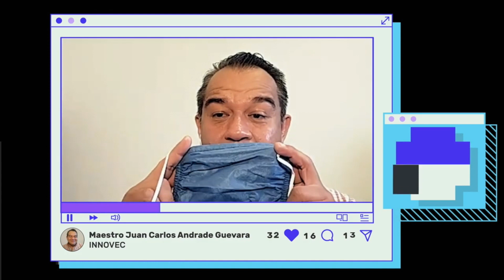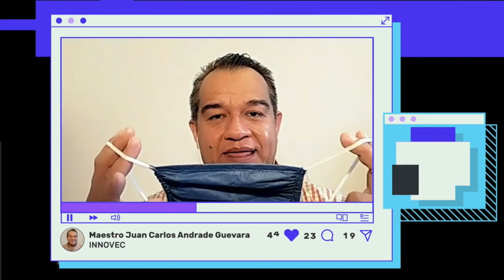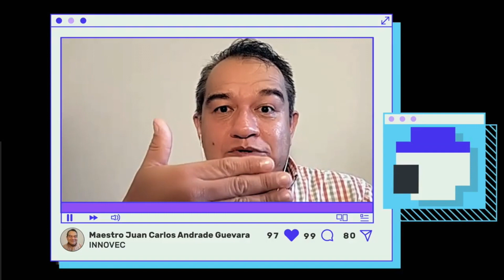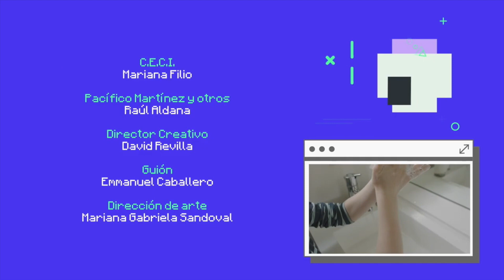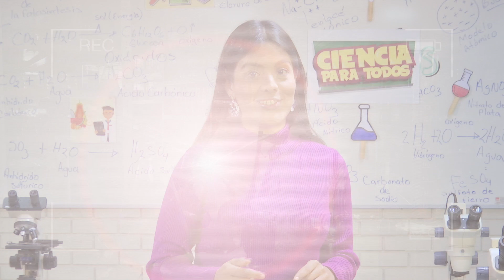Los Superinvestigadores - COVID Capítulo 3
Los Superinvestigadores del Planeta